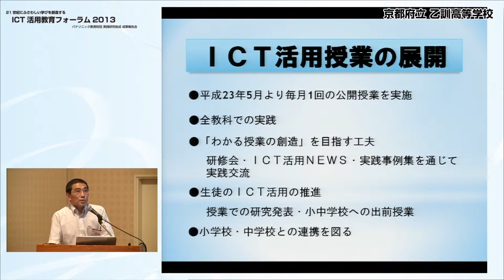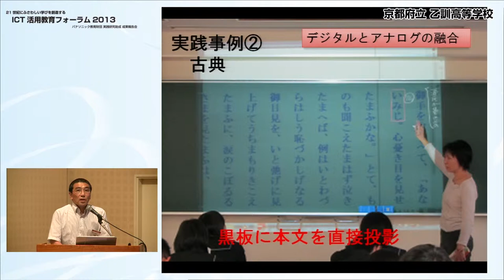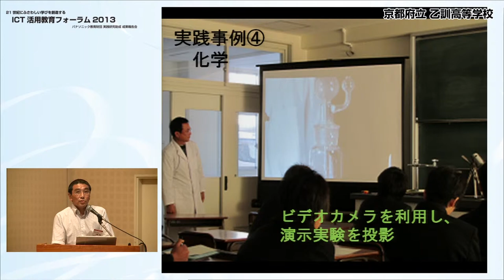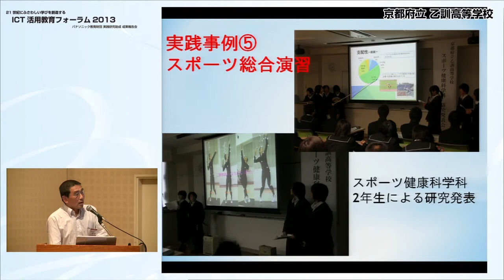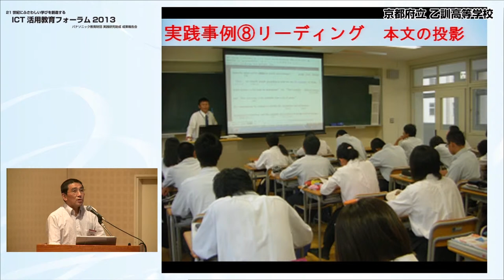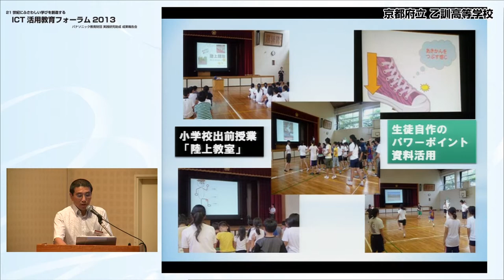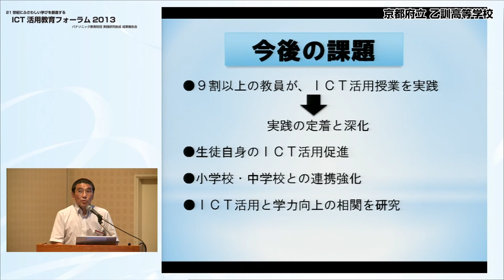ICT活用教育フォーラム（2013）第37回特研校成果報告[京都府立乙訓高等学校]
この動画では、第37回特研校　京都府立乙訓高等学校による成果報告をご覧いただけます。
研究課題は、［ICT活用授業を中心とする「基礎学力の定着・向上」の取組］です。